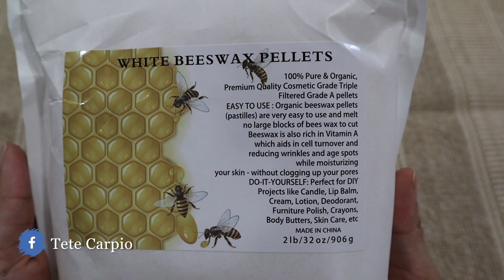Reduce la Papada y Adelgaza el Rostro Masajes faciales con gua sha y Crema de Calendula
Hola Chuladas espero se encuentren de MARAVILLA !

En esta ocasión les comparto esta maravillosa receta es la elaboración de una crema cacera de Calendula la cual nos ayudara a hidratar la piel es estupenda para heridas, golpes y quemaduras, para eccemas, dermatitis, irritación y acné es ideal para todo tipo de problemas en la piel.